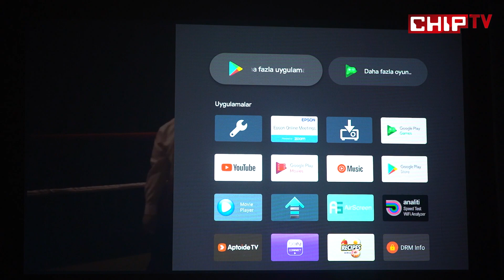Projeksiyon Cihazı Alırken Nelere Dikkat Etmeli?